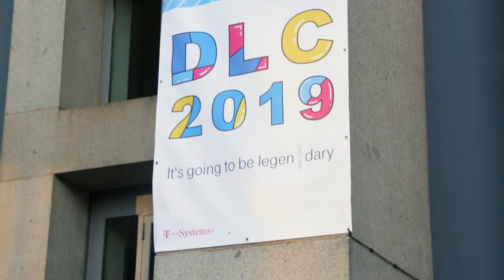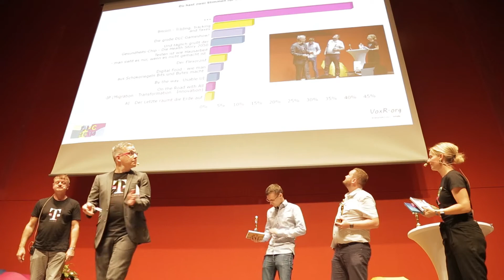Digital Life Camp 2019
Das Digital Life Camp (DLC) ist ein Innovations-Barcamp der T-Systems Multimedia Solutions GmbH, dass mittlerweile ein fester Bestandteil der Unternehmenskultur geworden ist. Ziel und Motivation sind der Austausch der gesamten Firma zu bestehenden, neuen, trendigen und vor allem zukunftsweisenden Themen: Abteilungsübergreifend, vernetzend, inspirierend. Das DLC lebt von der Beteiligung der Mitarbeiter und wird komplett durch sie gestaltet. Jeder Mitarbeiter kann eine Session einreichen und spannende Themen, neue Trends, mutige Projekte oder innovative Geschäftsideen und Problemlösungen präsentieren, diskutieren und sich auf Augenhöhe darüber austauschen. Für das DLC 2019 haben wir im September 2020 den Inkometa Award für erfolgreiche Maßnahmen im Bereich Unternehmenskommunikation gewonnen.